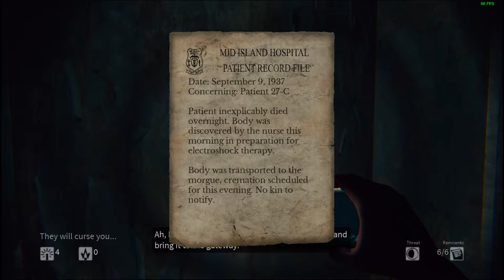SCARIEST GAME IN 2020! *MUST WATCH* (Daylight Gameplay)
What is going on you guys! I hope your all having a fantastic day so far because today we are diving into possibly the worst place imaginable so be sure to watch and see what happens! Daylight is a little known horror game that came out in 2014 and its terrifying!